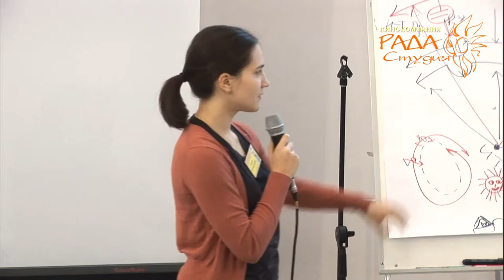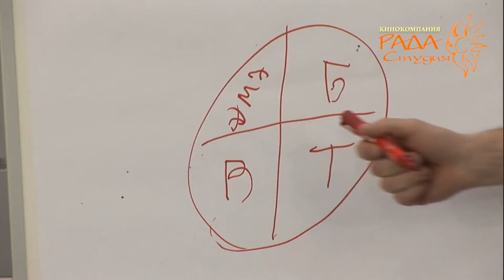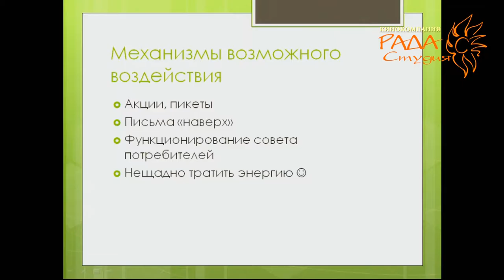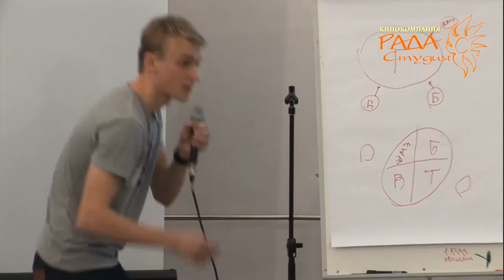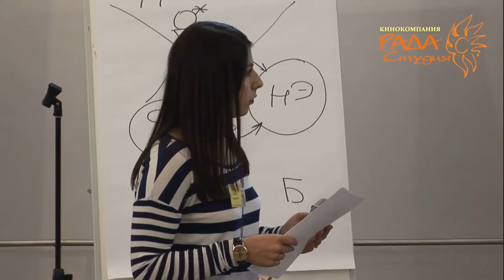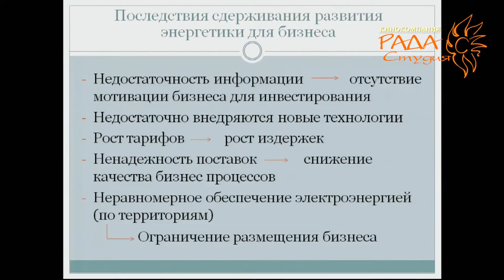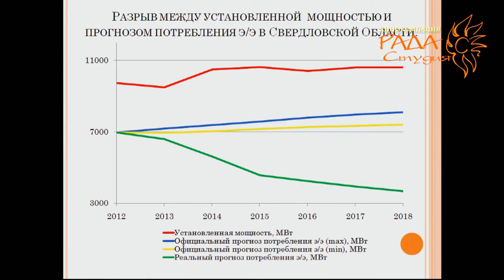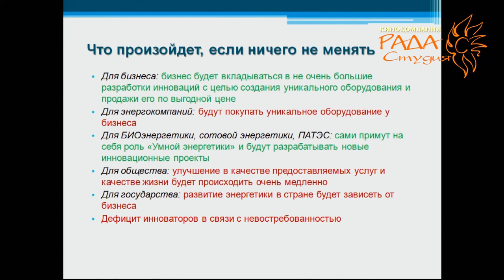УМЭФ-2013. Часть 06. День третий - 18 ноября. Общий пленум.